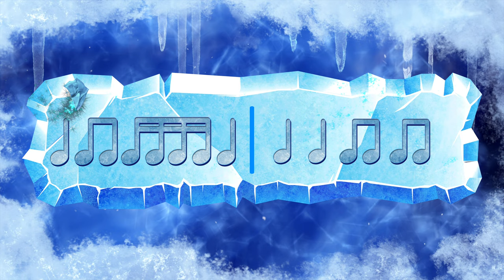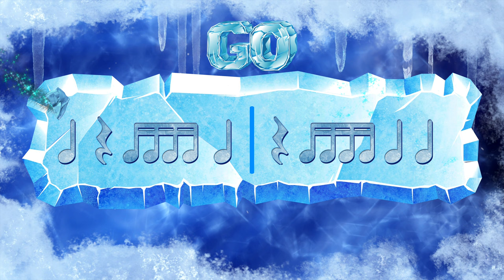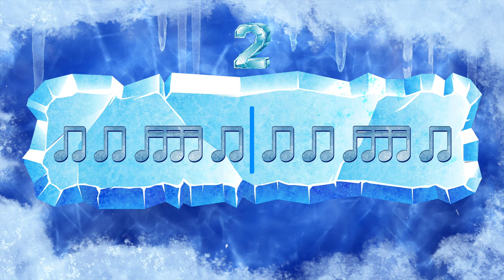Ice Poison Rhythm Play-Along | tika-tika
It's a bit chilly in here! This ice poison rhythm play-along is perfect for practicing tika tika rhythms during winter time. The song was written by myself using sample recordings from actual glaciers in Iceland. The string sounds are from Spitfire Audio's "Cinematic Frozen Strings", a string library recorded to emulate an ethereal frozen sound.